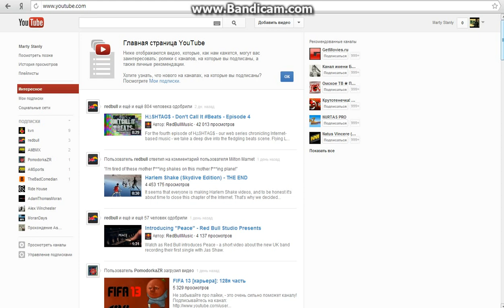DO THE HARLEM SHAKE YOU TUBE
Знаете ли вы если написать на you tube "do the harlem shake" страница будет танцевать.
Песня: Bauer -- Harlem Shake